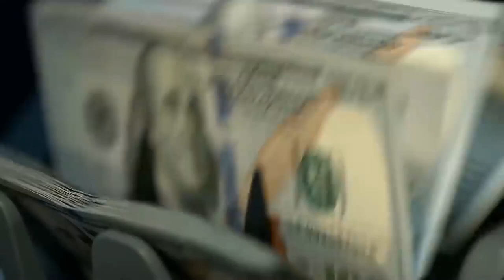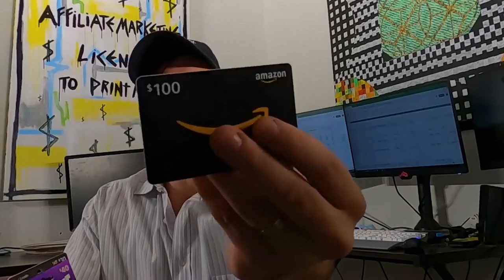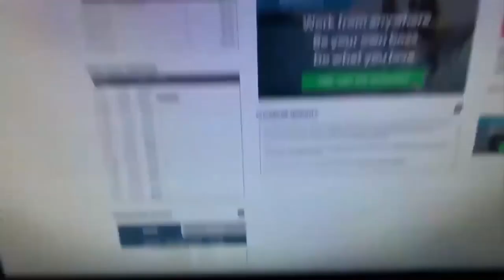How To Make 10000 A Month With Affiliate Marketing Beginner Friendly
Training: Super Affiliate System - 3-Step Blueprint $2,500 Week Online
Also The 3-Step Blueprint For Creating $2,500 A Week Of Online Income

Also Work-At-Home Job Opportunity: Social Media Specialist. Earn $250+ Per Day Posting Links

Seeking motivated employees to work-at-home marketing major companies.

READ BEFORE ATTENDING THE TRAINING.

Have you ever wondered if it's really possible to earn money from Facebook? They do not want you to see this page, so if you are here act quickly, register, and watch the entire training immediately.

In this live coaching session, we will show you how our independent contractors are generating upwards of $10,000 per month. Some are even making over $100,000 per month using our simple 3-step system.

You'll find out how you can copy the exact proven system others are currently using to build their own online success that cranks out commissions daily and requires less than 30 minutes a day to manage.
You must view the training from a desktop or laptop computer
Give yourself roughly 1 hour to watch the entire training
At the end of the training, we will show you how to get started with our organization, and start earning money immediately.

Space is extremely limited. This training will be taken down once all spots are filled.

$1 - WORK AT HOME SECRETS BOOK
+ $39.95 MONTHLY AFTER THE 30 DAY FREE TRIAL.
CANCEL ANYTIME! BUT YOU STILL GET THE BOOK FOR $1 NOW WORRIES! :)

JOIN TODAY (JUST $1 FOR THE WORK AT HOME SECRETS BOOK TODAY + $39.95 MONTHLY AFTER THE 30 DAY FREE TRIAL. CANCEL ANYTIME!
created by John Crestani, and endorsed by celebrity investigator Chris Hansen.

Would love the support and if your not happy you can always cancel trial :) but its worth the training for 4 to 6 months of learning. You will be glad you signed up great teaching and knowledge to make money online today!

Credit To Owner / Credit to owner of the video promotional resource.